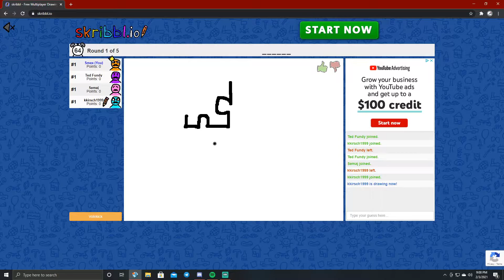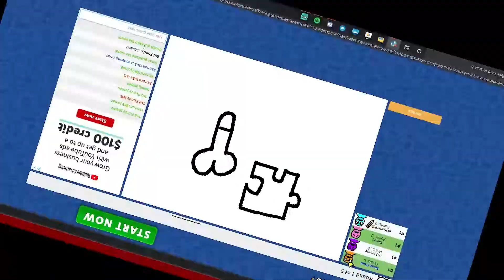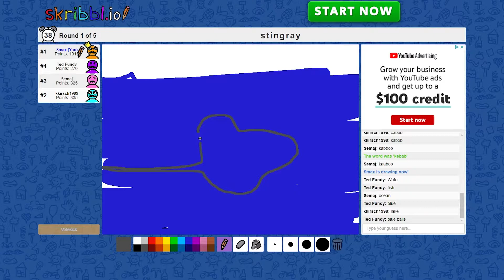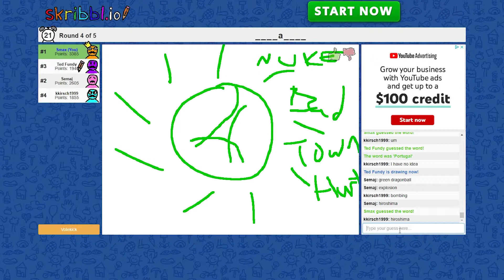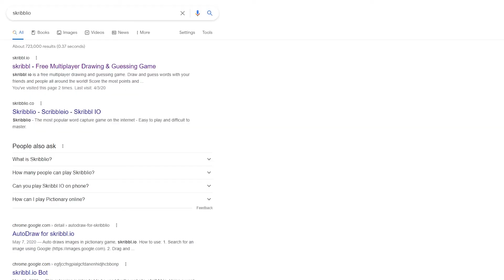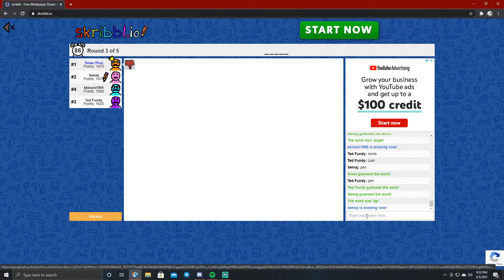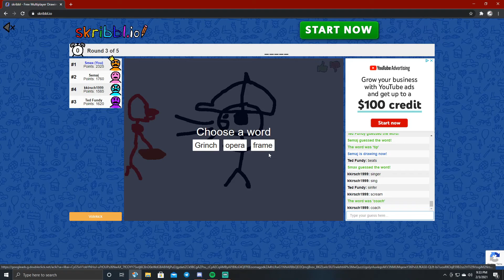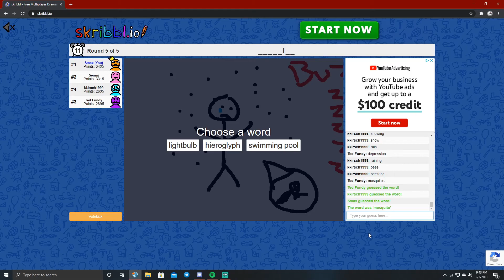We Played Skribblio While Drunk...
Funny moments from a session of Skribblio after having a bit of alcohol. It went about as well as you'd expect. Join James, Kristin, Gabe, and Reese in this fun video!

Follow WTFK on social media!

WTFK is made up of...

Edited by: Smax LH